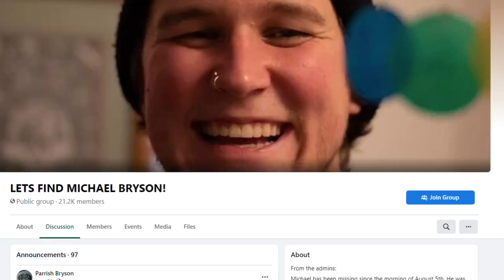Family reflects one year after Michael Bryson's disappearance